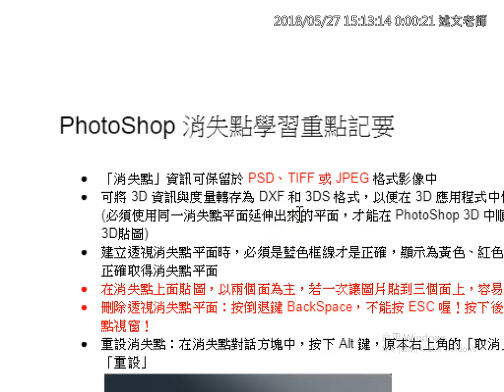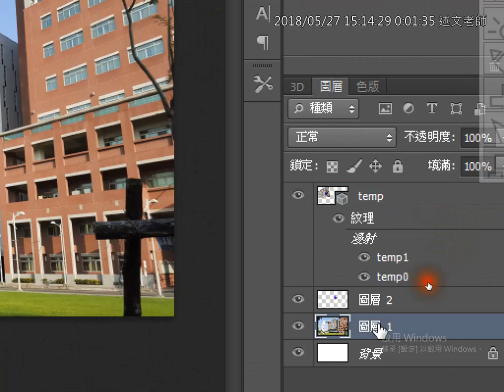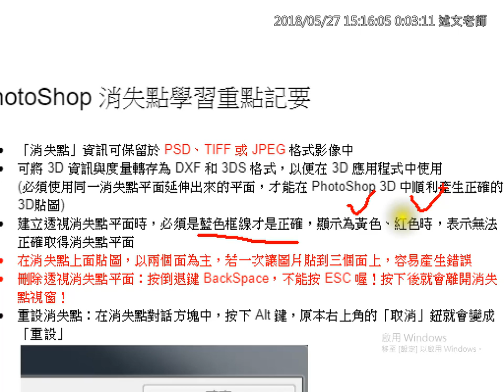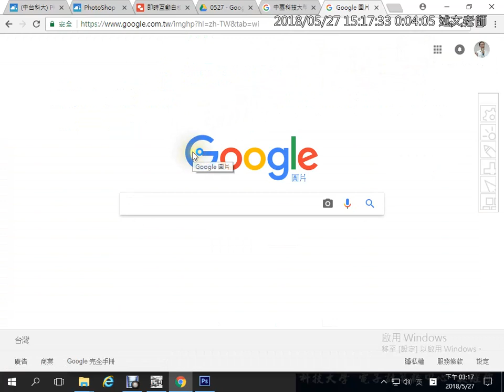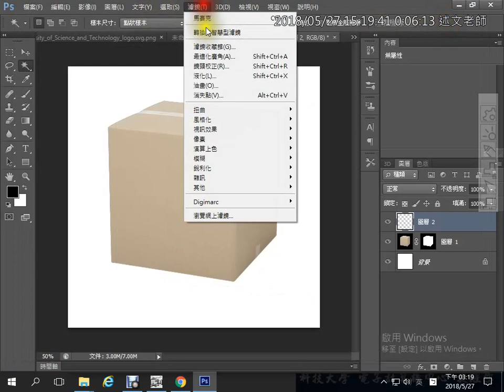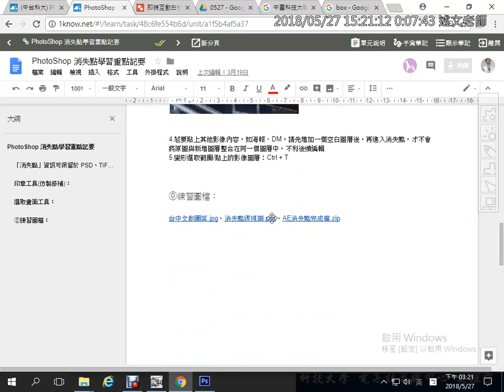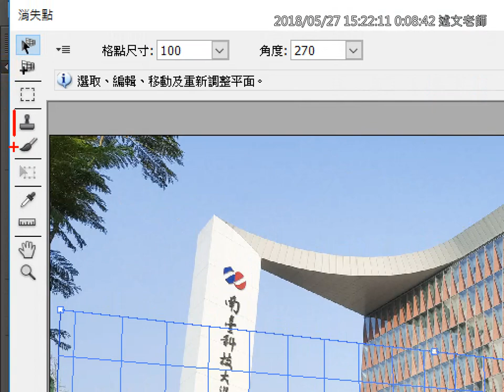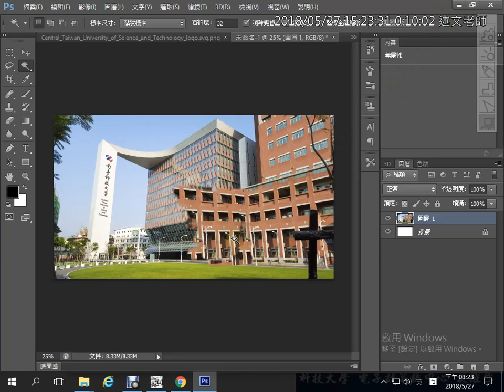20：PhotoShop 消失點學習重點記要